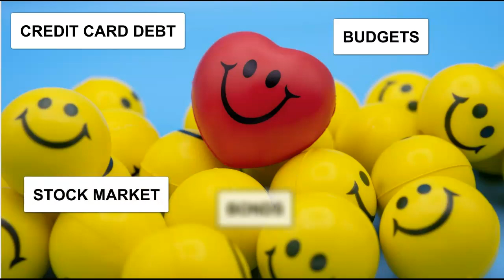Everything you want to know about MONEY!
Building wealth is, in theory, a relatively simple process.  However, what makes the process hard for many people is that it takes time and a little bit of discipline.

My goal is to help you learn about investing and ways to save money so you can make smarter choices.  Achieving financial independence IS possible once you know what to do.

One way to have more money in the future is to invest in assets that will rise in price over time (e.g., stocks and real estate).  One way to have more money in the PRESENT is to PAY LESS in taxes and when you buy things.

Let's take this journey together and have some fun!